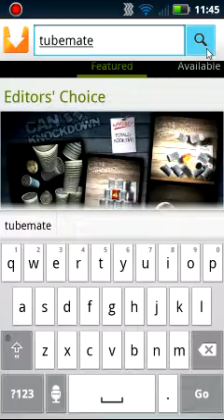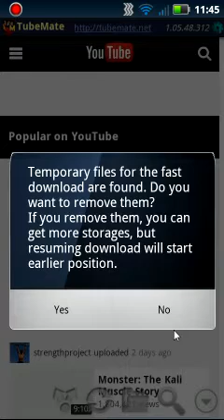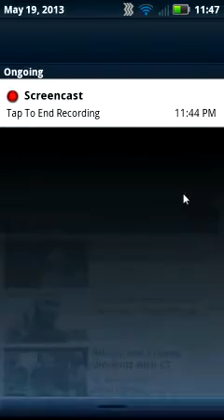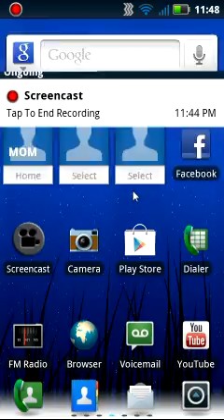How to download youtube videos from your android